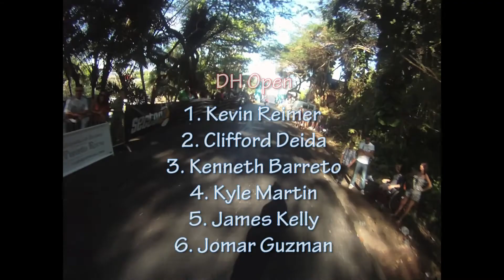Faceplant Boardriders Puerto Rico Series Part 4 - Guajataka Downhill 2011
This is our 4th and final part of our Puerto Rico Series.  It covers what went on at the Guajataka Downhilll 2011 for the Faceplant Boardriders crew.  It is such a fun event with lots of longboarding, great people, and great music.  We will be back next year!  Music in this video is "You Spin Me Right Round" by Dead or Alive and "Round Round" by Far East Movement.